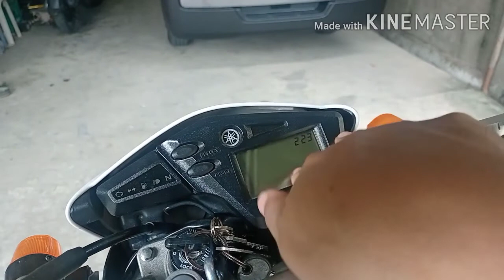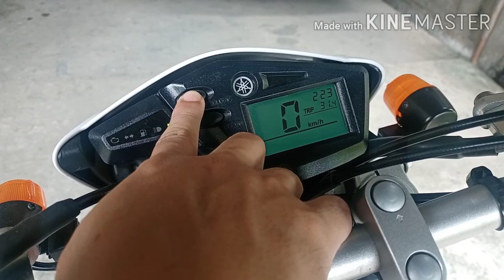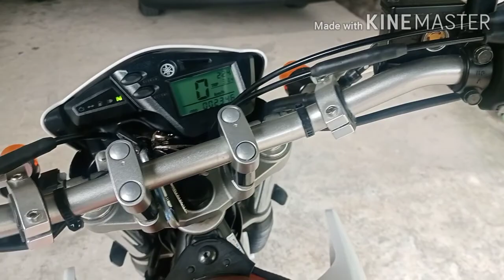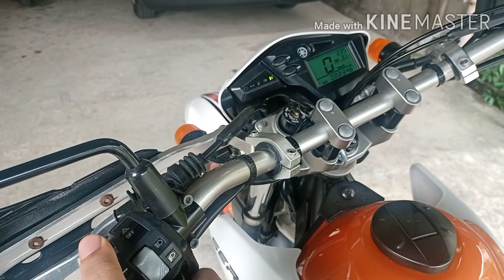Yamaha Serow XT250 Philippines 2019 Owners Review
Short Review of my Serow XT250 2019 Model. Yamaha Serow 2019 Model Review.

About my Channel:

Pinoy living in Canada who loves Adventure, Motorcycle Vlog, Drone Videography, Mountain Bike, Guns and History

Pls. Like and Follow our Facebook Page: JhunDa Bull45